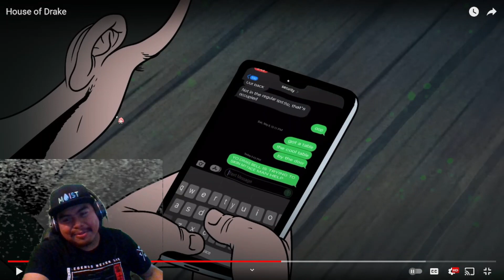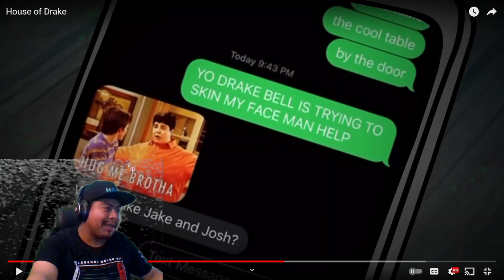(Meatcanyon) House of Drake [Reaction]. This took a turn that I did not expect.